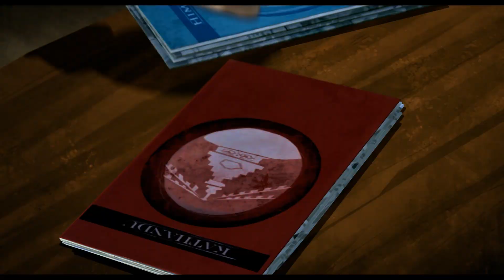MISIJA KATMANDU: AVANTURE NELI I SAJMONA / TREJLER / u bioskopima od 17. maja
Uz pomoć ambicioznog filantropa, intuitivna, ali neorganizovna detektivka-početnik, i metodični, opsesivni asistent-istraživač, kreću u divlju avanturu, odlučni da dokažu postojanje užasnog snežnog čoveka - Jetija.